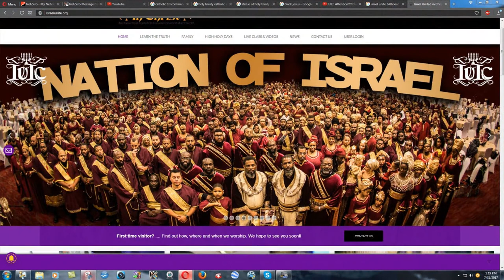Jesus Christ Was NOT A Black Man!